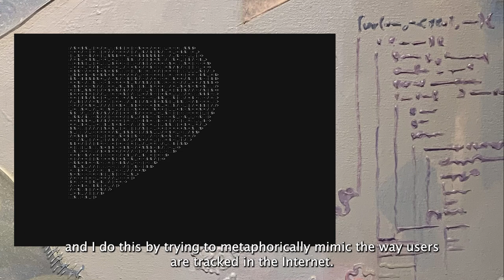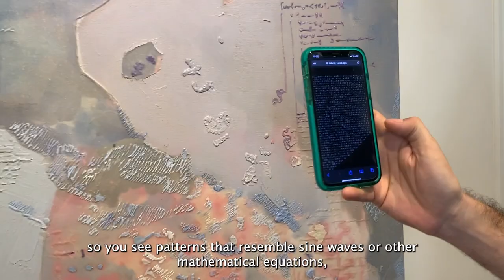Gallery Walk-through with Ricardo Cabret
Enjoy our gallery walk-through with Ricardo Cabret as he elaborates on his computer science practice and it’s application to his artistic practice. @ricardocabret
Ruiz-Healy Art NewYork is open Tuesday through Friday from 11-4 and by appointment. We hope you all come see this fantastic work in person!
Featured Artwork: Un Nuevo Lenguaje, 2020, Gel Polymers and Acrylic on Canvas, 50 x 40 in 127 x 101.6 cm